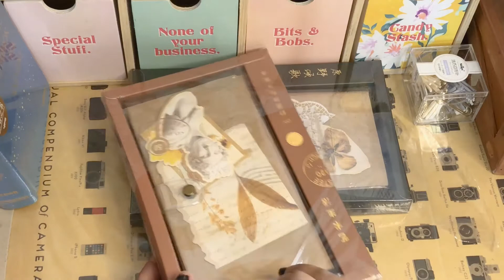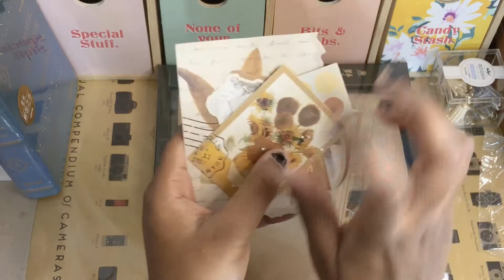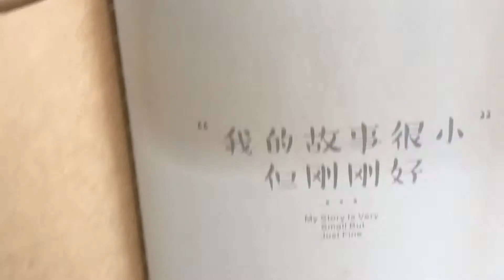MY NEW TRAVELER'S STYLE JOURNALS